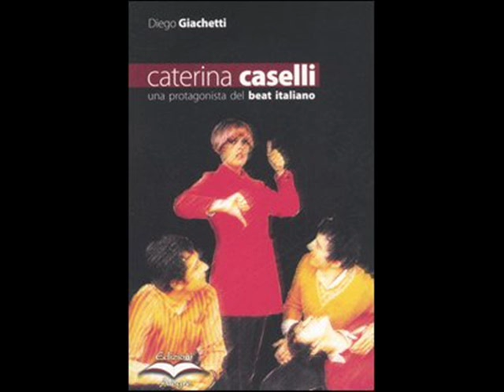Caterina Caselli cento giorni.wmv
cette chanson a servi de support musical dans le film "Le cerveau", avec J.P Belmondo et André Bourvil.